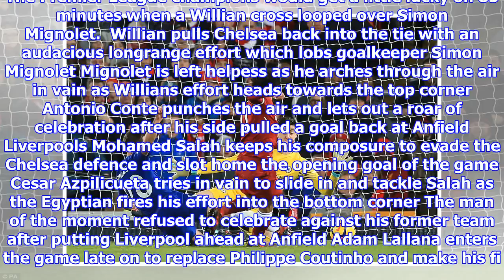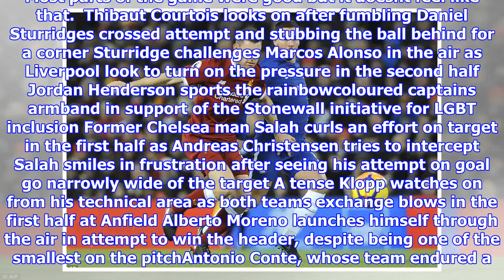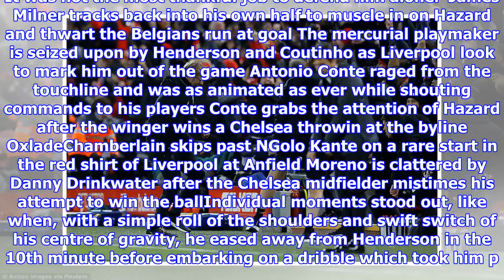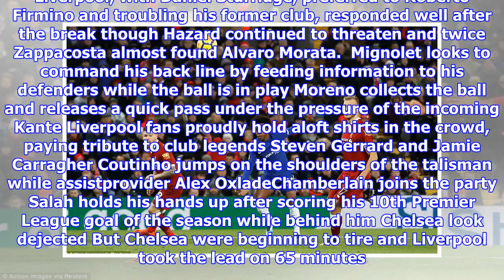Liverpool 1-1 chelsea: willian cancels out salah opener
Published 1420 EST, 25 November 2017 Updated 2054 EST, 25 November 2017 It became the duel of the one who got away and the one who chose to stay. Liverpool and Chelsea contested the points at Anfield on Saturday but it was hard to turn the eye away from the two outstanding performers in Mohamed Salah and Eden Hazard. Hazard, the one who stayed, dominated the first half, bewitching Liverpool and threatening to lead Chelsea to victory. Salah, the player sold by Chelsea in 2016 after two years away on loan, had his moment in the second half, adding to his burgeoning reputation. And he looked to have won Liverpool the game with his calm 65th minute strike which was the zenith of another fine display. It wasnt to be. The Premier League champions would get a little lucky on 85 minutes when a Willian cross looped over Simon Mignolet.  Willian pulls Chelsea back into the tie with an audacious longrange effort which lobs goalkeeper Simon Mignolet Mignolet is left helpess as he arches through th...